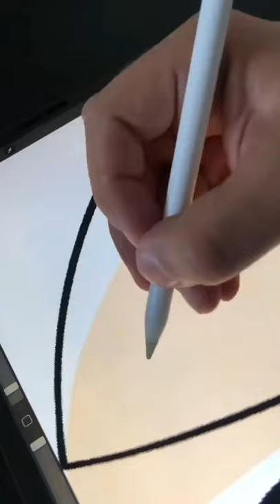Arts & Crafts! Smart Ideas, Creative Artist Painting & Drawing Cool Hacks #2022